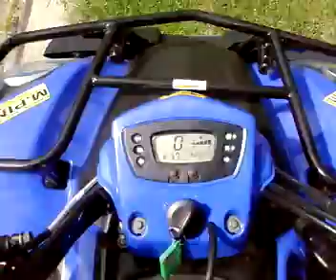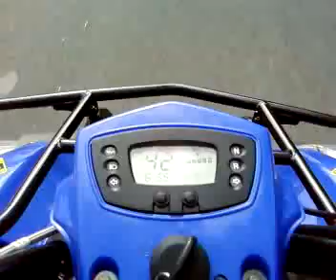Kymco MXU 50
Completly standard kymco mxu 50
only ca. 600 km